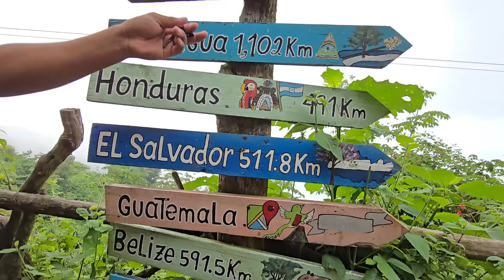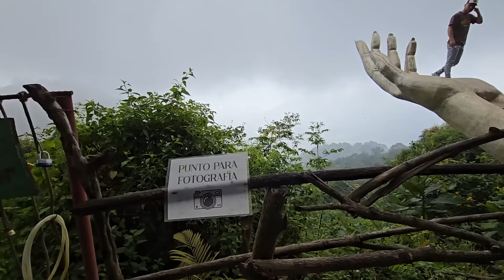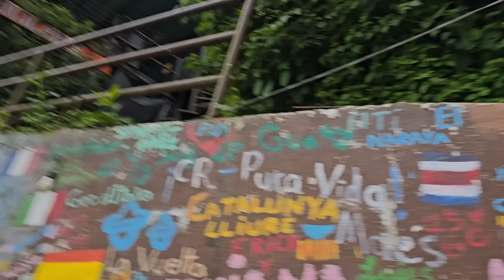La Razón de Nuestro Viaje te Sorprenderá 🤯⁉️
Puede Comunicarse Al, Para Cualquier información, Sugerencias o quizás Ayudar a Alguna Persona o Familia
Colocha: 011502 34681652